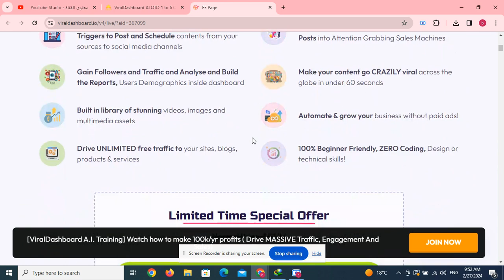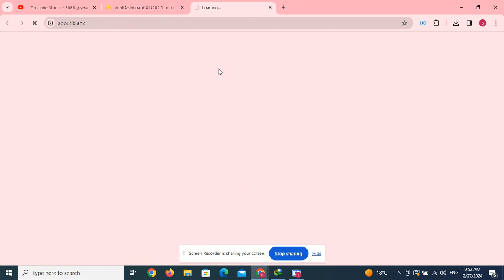ViralDashboard AI OTO 1 to 6 OTOs’ belowLinks + Huge Bonuses